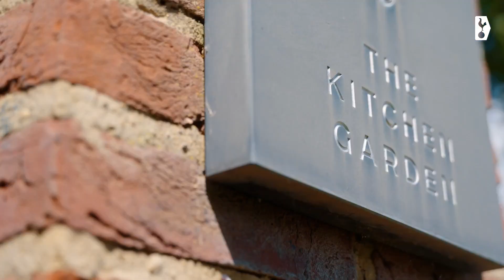Declan McKenna at Tottenham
Declan McKenna meets Tottenham Hotspur captain Heung Min-Son and performs his new song 'Sympathy' for him + an exclusive interview!

aHR0cHM6Ly9waXhlbGRyYWluLmNvbS9sL0NoY0FaZkM

Credits: @DeclanMcKenna, @TottenhamHotspur